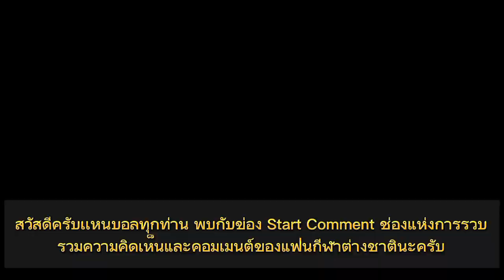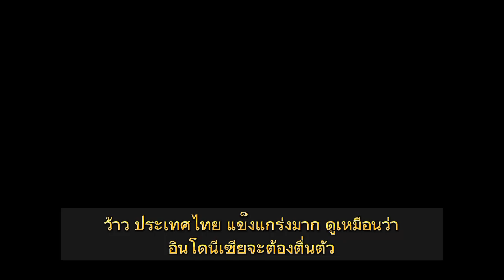ไทยดุดันไม่เกรงใจใคร!! คอมเมนต์อาเซียน หลังทีมไทยเปิดบ้านถล่มเมียนมาไป6-0 ฟุตบอลอุ่นเครื่อง FIFA DAY